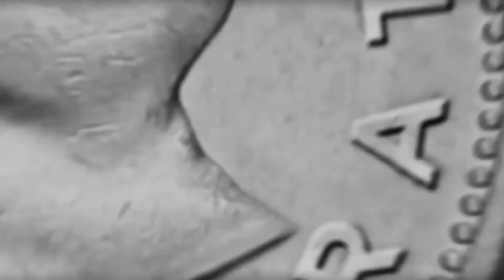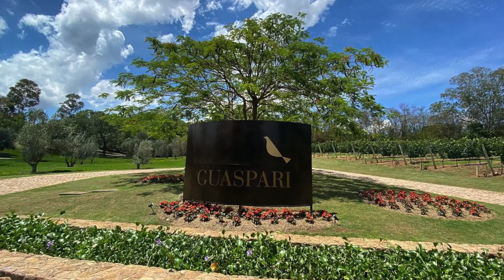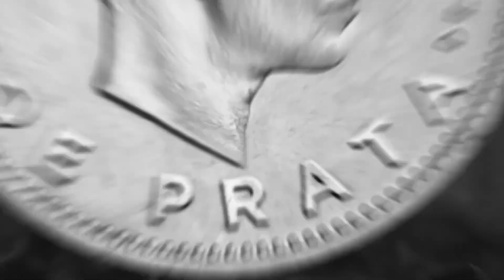Cavalgada em Andradas, Minas Gerais: Cuca foi conhecer sobre os equinos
Para o Lifestyle de hoje, Cuca viajou até a cidade de Andradas, em Minas Gerais, para gravar com Luis Augusto Opice, produtor rural e criador de cavalos da raça Mangalarga. No local, o nosso apresentador aprende diversas informações sobre estes equinos. Assista a esse maravilhoso episódio, que continua na próxima semana.

Possui alguma dúvida, sugestão ou gostaria de nos enviar um recado?

Siga o Cuca no instagram: @cucagallo